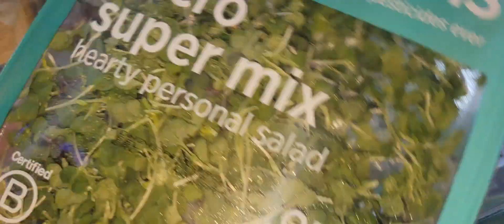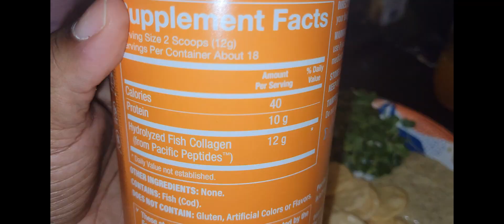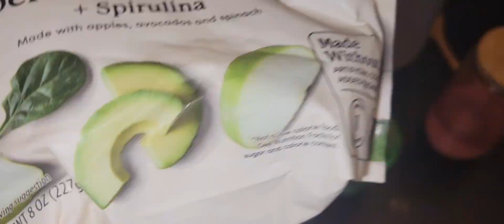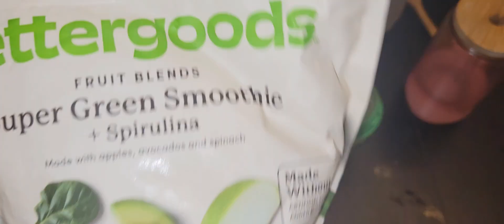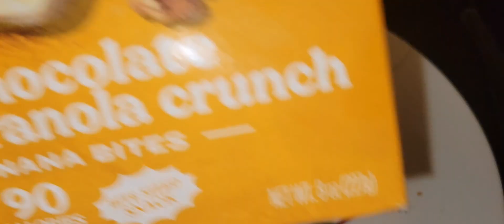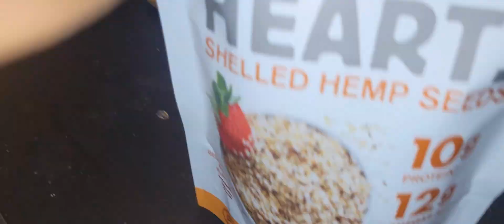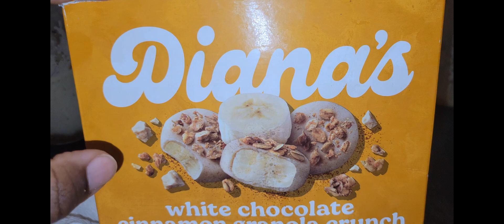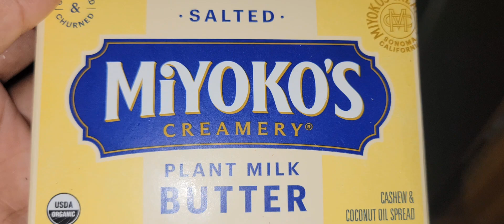What I Eat In a Day As a Breastfeeding mom (losing wight) Pcos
Hello my baby family, and today's video I will be showing you what I eat in a day as a breastfeeding mom who is trying to lose weight and struggling with PCOS since having my son I have been struggling with my weight granted I did just have a baby almost 3 months ago, it's been a bit of a struggle and I have not been happy because I've been feeling very uncomfortable. I just wanted to show everybody some things that I have been eating to start my journey of trying to get the weight down and hope that it helps others. I'm just starting to see what works best for me and hopefully nothing affects my milk supply. I just want to be encouraging to others.